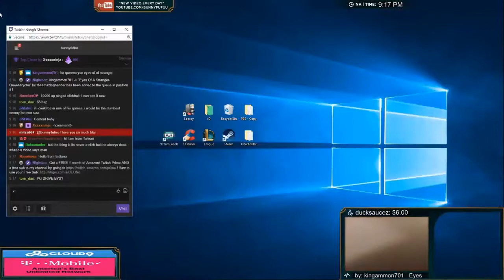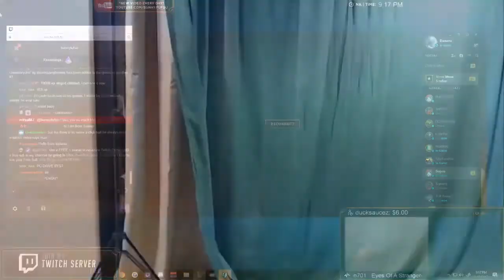Faker Scarra Imaqtpie and much more 200IQ outplays (Check this Out!)